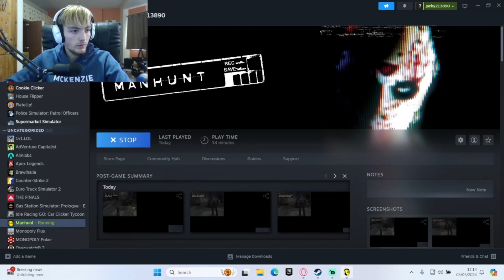this video game was once banned...